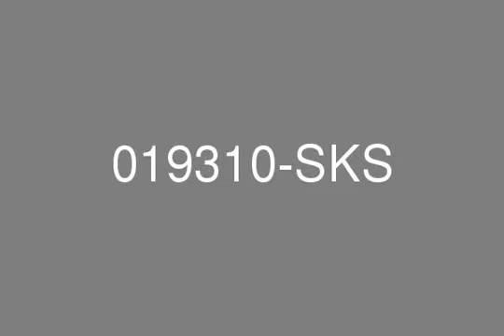Springs 3 Villa Community View 3872.46 sq ft 3 Bedroom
-true.Smith  and  Ken is proud to offer for sale this beautiful type 3E Spring's villa for sale.- Upgraded- Well maintained- Vacant from June- Large Plot- Close to Lake  Finance is available on this property through Smith  and  Ken Home Loans with rates as competitive as 4.5% on average.For more information about this property, please contact our Customer Care Helpdesk on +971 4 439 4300.For out of office hours and weekends please call 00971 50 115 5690. Remember we’re open 7 days a week – 8 am to 8 pm...